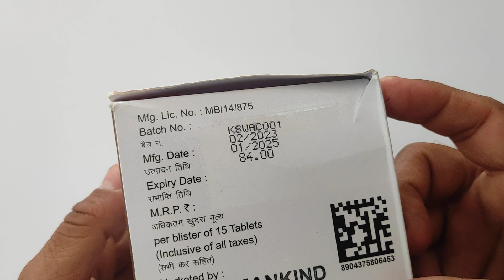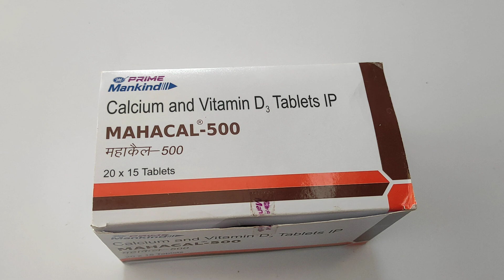खोखले हड्डियों को बनाले मजबूत और टिकाऊ बस यह सस्ती टेबलेट खा लो Mahacal Tablet